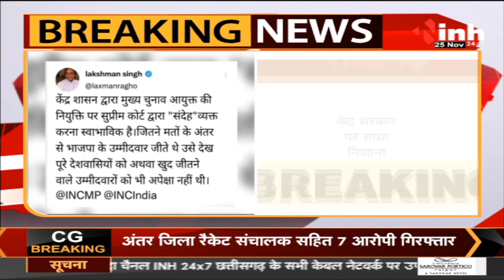SC ने Election Commissioners की Recruitment Process पर उठाए सवाल, Congress MLA ने किया समर्थन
SC ने Election Commissioners की Recruitment Process पर उठाए सवाल, Congress MLA Lakshman Singh ने किया समर्थन